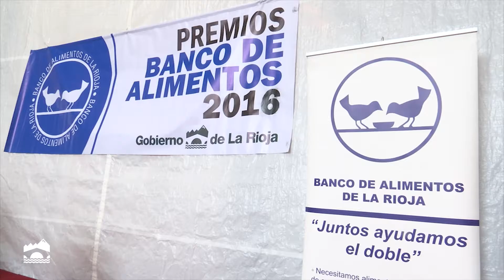José Ignacio Ceniceros cierra el acto de diplomas del Banco de Alimentos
El presidente del Gobierno de La Rioja, José Ignacio Ceniceros, cierra el acto de entrega de los diplomas 'Amigos y Alimentos 2016' del Banco de Alimentos de La Rioja.